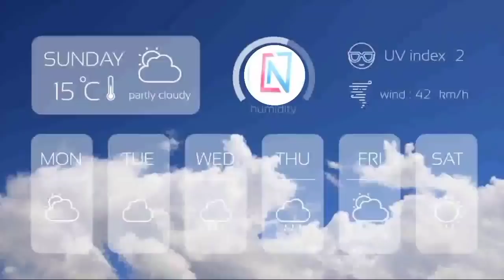9 नवंबर आज का मौसम मौसम_की_जानकारी Mausam News उत्तर प्रदेश मौसम ख़बर मौसम विभाग WeatherNews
9 नवंबर 2021 आज का मौसम मौसम_की_जानकारी Mausam News उत्तर प्रदेश मौसम ख़बर। मौसम विभाग Weather News

मौसम विभाग लखनऊ
up mosam
mausam vibhag
mosam ka haal
mosam vibhag
उत्तर प्रदेश मौसम ख़बर
मौसम ख़बर

Hey!